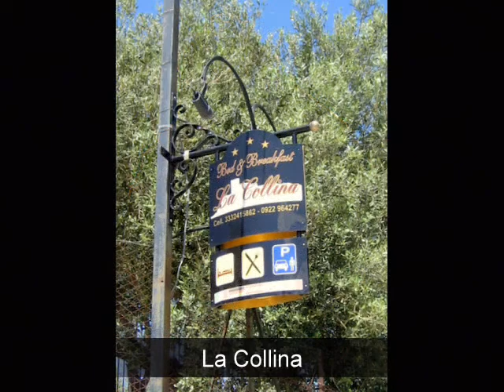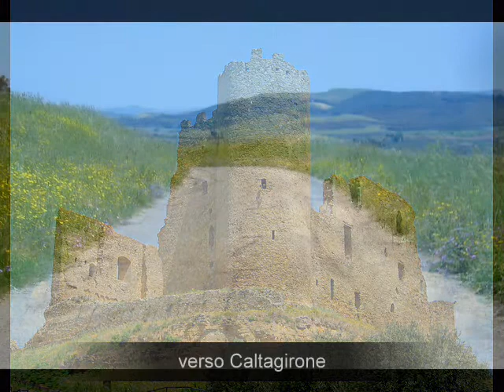KfN 2012 4.8.12 - Prova del percorso integrale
Dal Castello dei Chiaramonte a marina di Palma di Montechiaro, attraverso Campobello di Licata, Ravanusa, Riesi, fin sotto il Castello di Mazzarino. Proseguendo poi per contrada Sophiana, San Cono, Caltagirone ed ancora verso Grammichele, poi verso Militello V.C., giù verso Francofonte e nuovamente su verso Buccheri e Palazzolo Acreide. Da qui nuovamente giù verso Noto, Rosolini, Pachino e nuovamente il mare di Porto Palo di Capopassero fino alla Balata di Marzamemi.
Sarà una notte di luna piena fantastica.